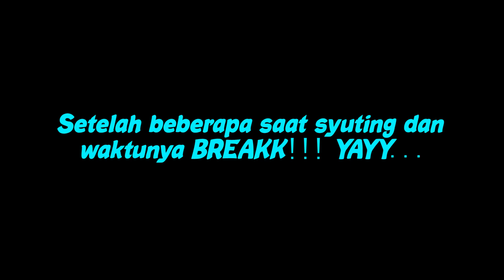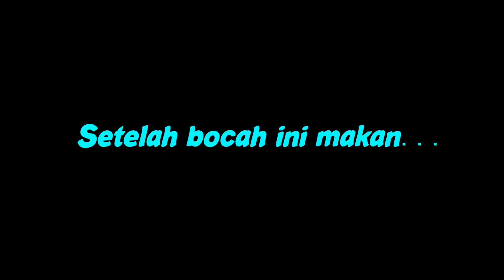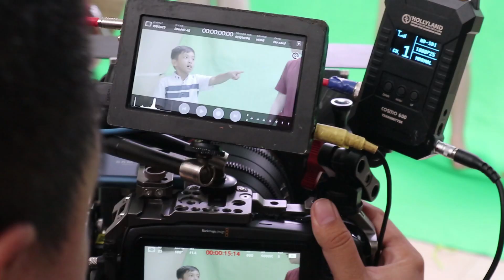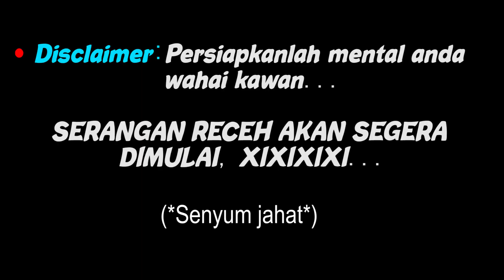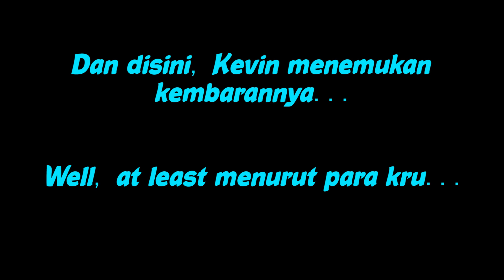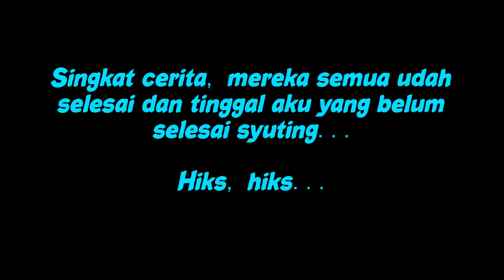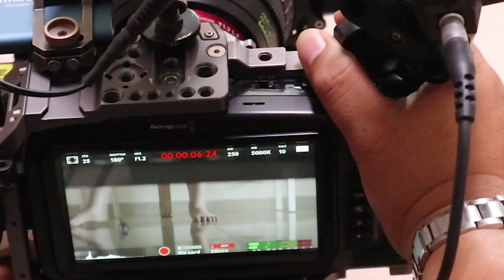Suasana di LOKASI SYUTING, ya gini... (W/Diwan & Dunia Dinda) | KEVLOG 20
Yo Gais,
Dimana pun dan Kapanpun kalian menonton video ini,
Selamat datang lagi di channel KEVIN KAHUNI!

Jadi, kali ini aku syuting bersama DiwanFikri dan Dunia Dinda... Kubuatlah ini vlog biar kalian pada tau suasana pas syuting itu bagemana, kan blom pernah, wiwhihihihihi...

AND SHOW THE WORLD!
BYE!...